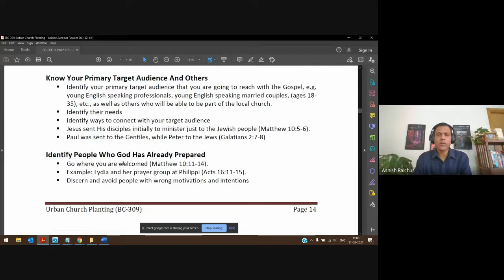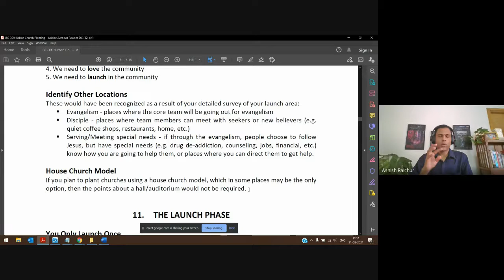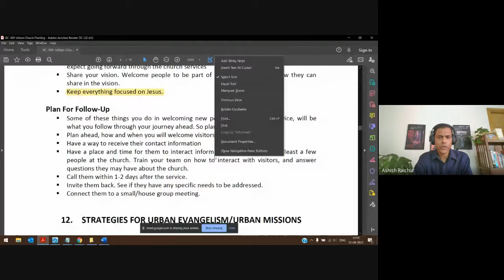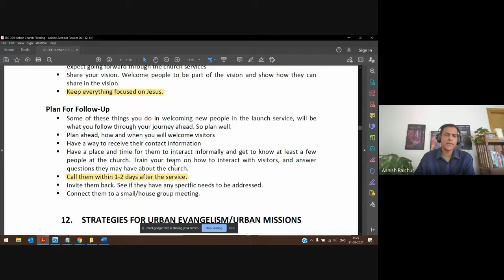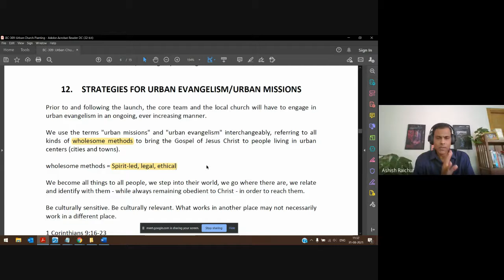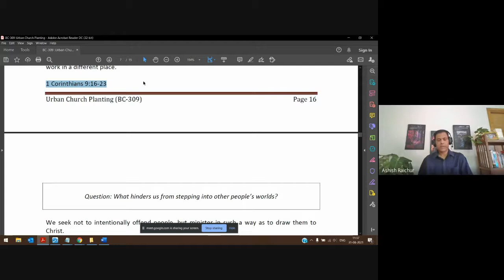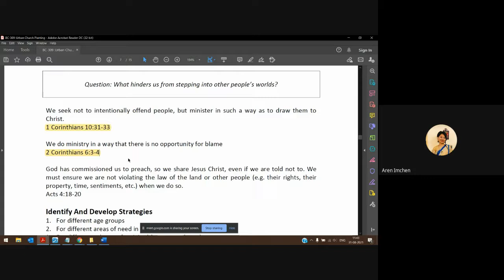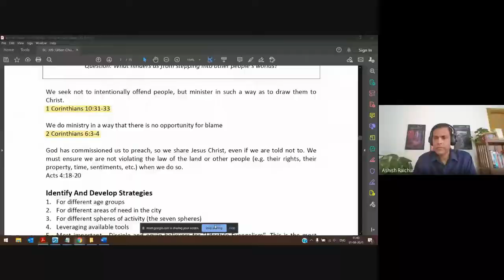Urban Church Planting | Lecture 09 : BC309-UCP-20210831